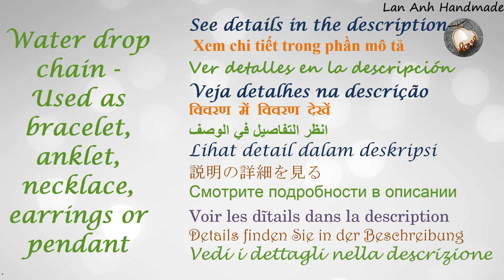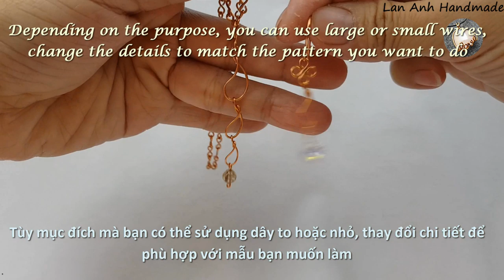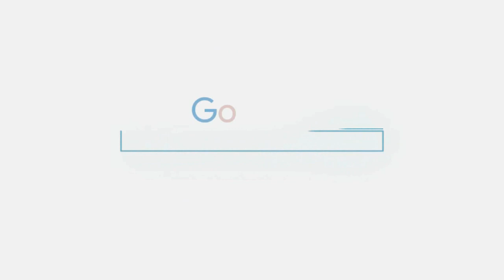Water drop chain - Used as bracelet, anklet, necklace, earrings or pendant 522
Water drop chain - Used as bracelet, anklet, necklace, earrings or pendant - How to make jewelry from copper wire by Lan Anh Handmade
Depending on the purpose, you can use large or small wires, change the details to match the pattern you want to do. Different combinations will produce different patterns
You can also combine multiple wire sizes in the same product. Or you can combine stones or other motifs to make earrings or pendants.
In the video I use :
22 gauge ( wire diameter 0.6mm )